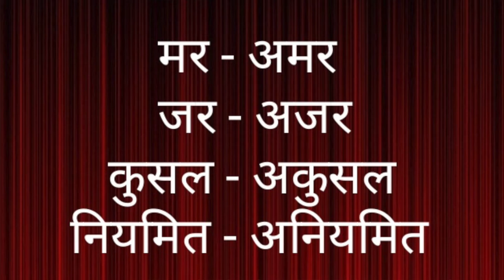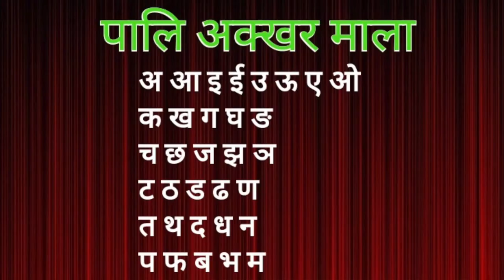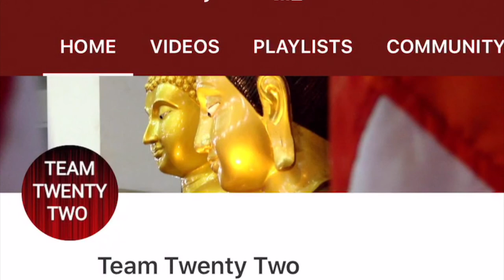पालि सीखो /learn Pali Language /easy pali पालि भाषा /Sudhir Raj Singh/Team Twenty Two